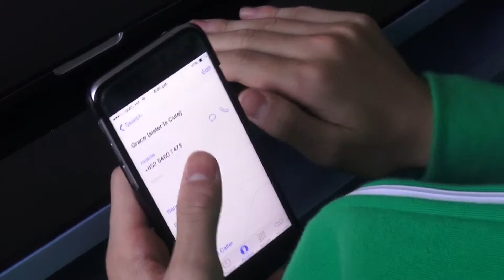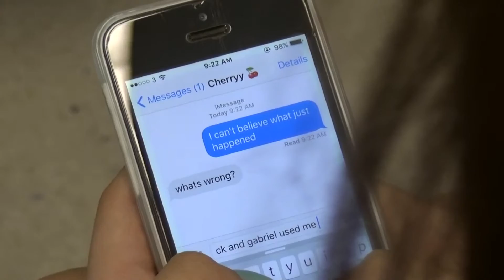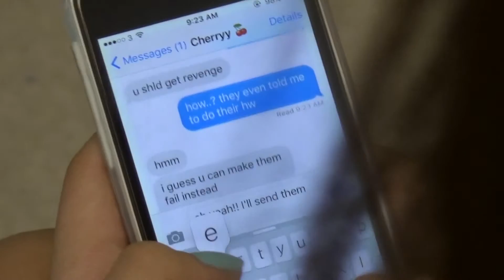What Comes Around, Goes Around (Intro Media Scene)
Film scene produced by 2015 Intro Media students (Cherry Lee, Grace Lo, CK Chan, Gabriel Lai & Job Tam)